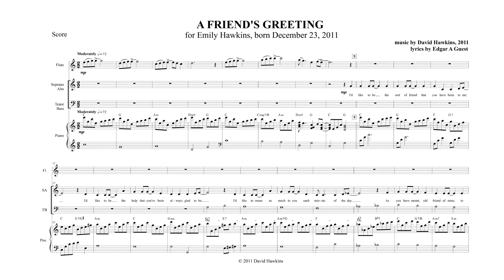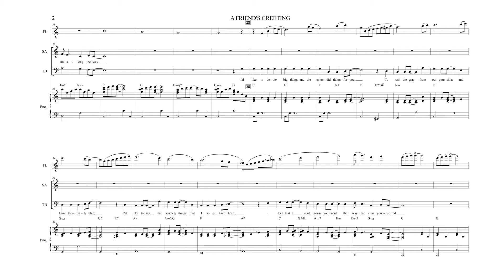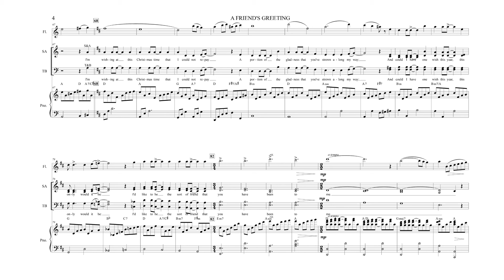A Friend's Greeting for Choir, Flute and Piano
A Friend's Greeting for Choir, Flute and Piano by David Hawkins. Suitable for amateur choirs with an easy flute part. Lyrics by Edward A Guest.